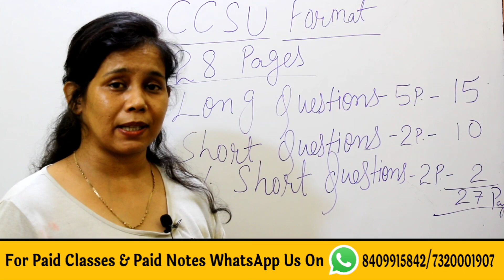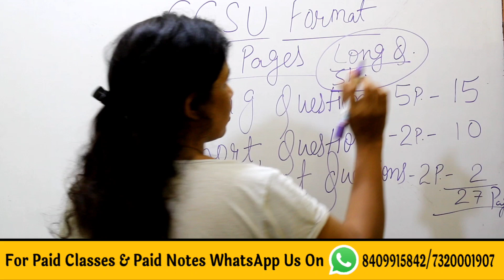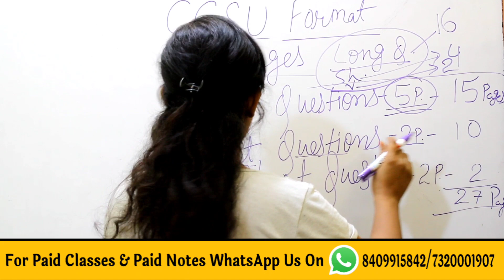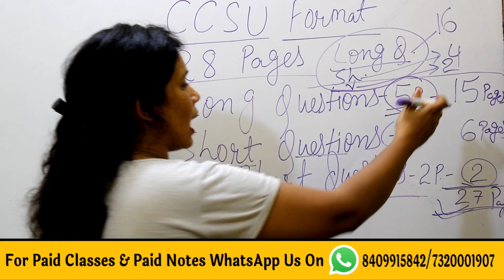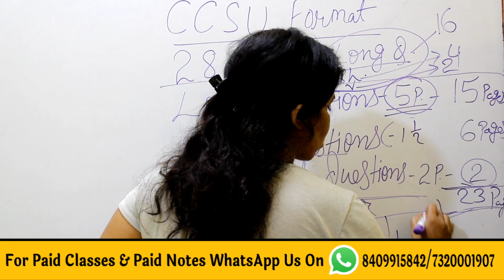CCS UNIVERSITY B.Ed EXAM 2022 | कौन से Question को कितना पेज लिखें? जाने एग्जाम से पहले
ccs university b.ed 1st year exam 2022
ccs university exam preparation 2022
ccs university latest update
ccs university exam news today
ccs university meerut exam date 2022
ccs university b.ed exam date 2022
b.ed latest news today
b.ed exam news by catalyst soni
b.ed course 2022